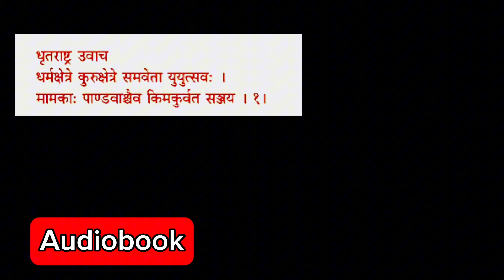Bhagavat Gita chapter 1 shloka 1 In Nepali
The Bhagavad-gita is universally renowned as the jewel of India's spiritual wisdom. Spoken by Lord Krishna, the Supreme Personality of Godhead to His intimate disciple Arjuna, the Gita's seven hundred concise verses provide a definitive guide to the science of self realization. No other philosophical or religious work reveals, in such a lucid and profound way, the nature of consciousness, the self, the universe and the Supreme.

His Divine Grace A.C. Bhaktivedanta Swami Prabhupada is uniquely qualified to present this  translation and commentary on Bhagavad-gita. He is the world's foremost Vedic scholar and teacher, and he is also the current representative of an unbroken chain of fully self-realized spiritual masters begining with Lord Krishna Himself. Thus, unlike other editions of the Gita, this one is presented as it is--without the slightest taint of adulteration or personal motivation. This edition is certain to stimulate and enlighten with its ancient yet thoroughly timely message.